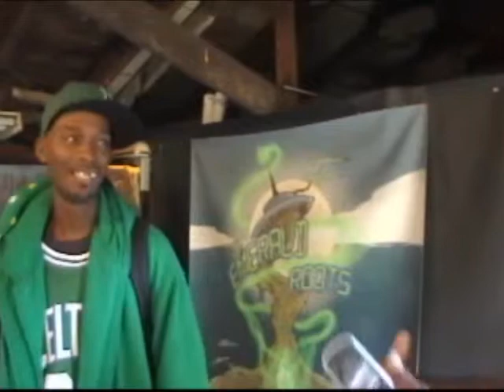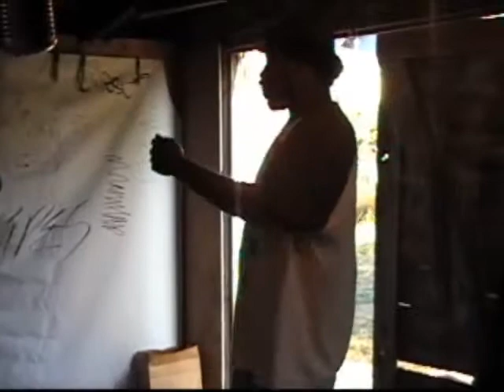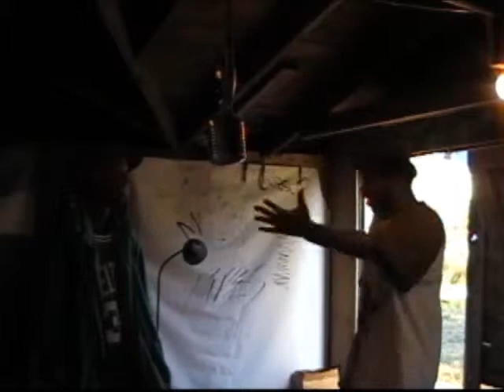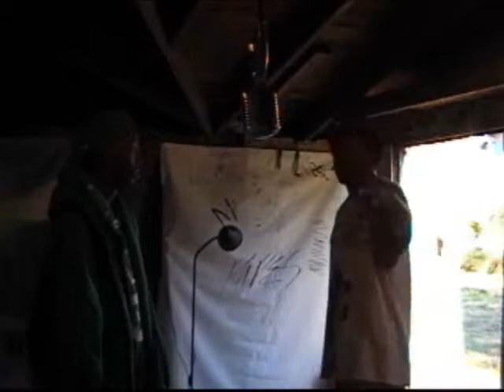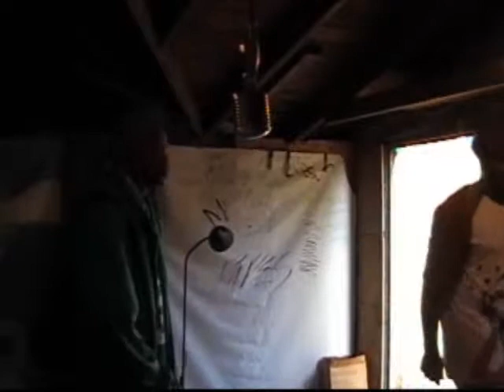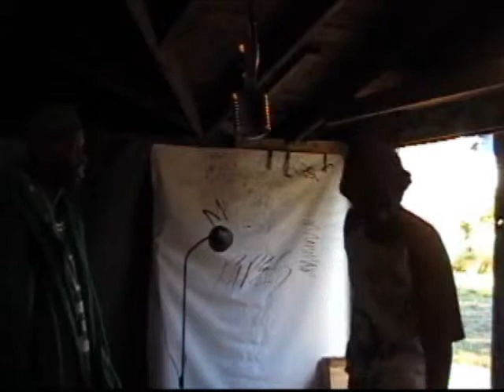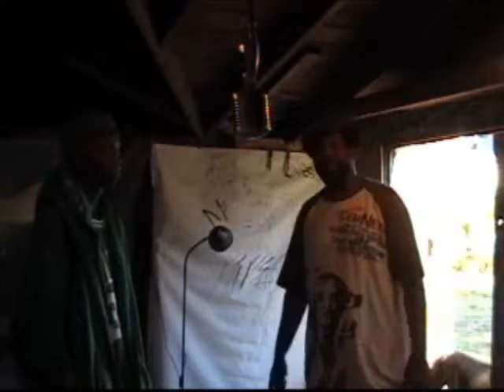Cyphers Seattle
papes talks with C-west 2009 Sea 1 Ep 10 part 2